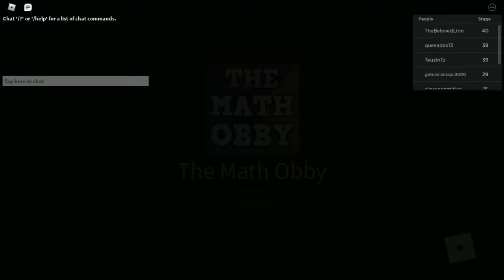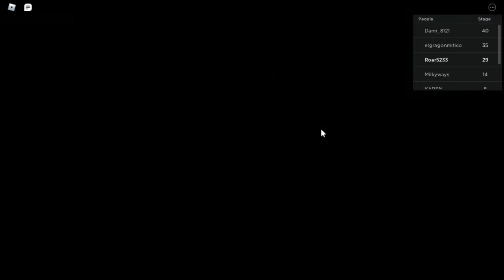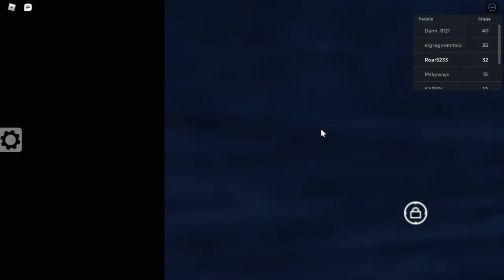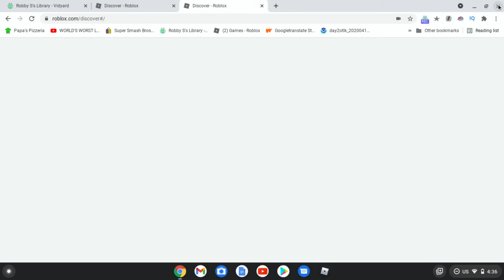Math Obby (MATH + OBBIES + RAGE = THIS VIDEO) Weird Obbies Series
The mathematics are the easy part. The hard part is the obstacles. And boy, does the difficulty spike at the end. And right when I wanna learn division! Will this obby add up to something great, or will it divide my sanity into little pieces?